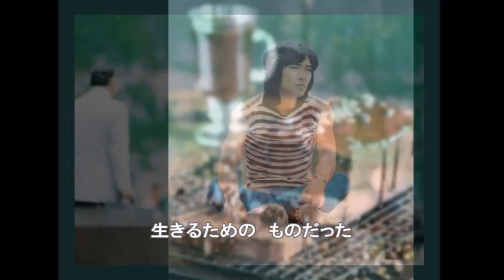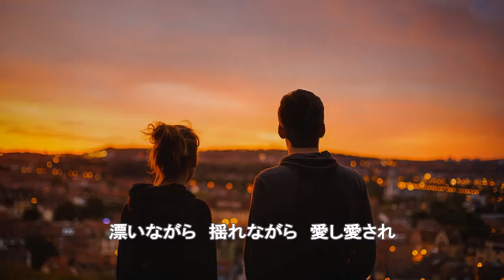★「漂いながら揺れながら」 野口五郎 × 筒美京平 × 阿久悠の名作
筒美 × 阿久コンビならではの、ビターで美しいラブソングです。
五郎さんが敬愛するギタリスト、ラリー・カールトンも参加しています。